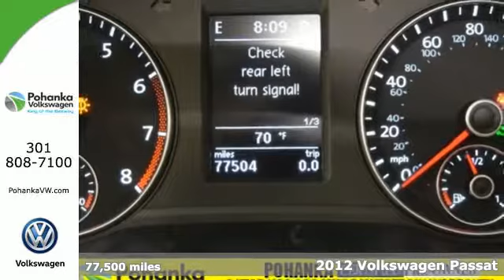Used 2012 Volkswagen Passat Capitol Heights, MD VHC025075A - SOLD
Year: 2012
Make: Volkswagen
Model: Passat
Trim: 2.5 SE
Engine: 2.5L 5-Cylinder DOHC
Mileage: 77500
Stock #: VHC025075A
VIN: 1VWBP7A33CC019258

Address:
1720 Ritchie Station Court